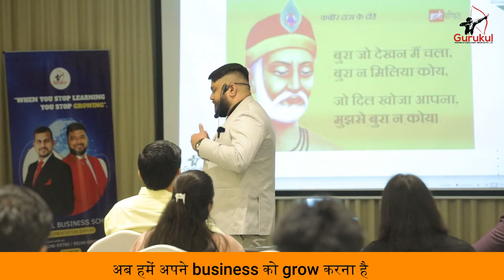पाना चाहते हैं Business में सफलता तो इन 1 बातों का जरूर रखें ध्यान | How to Grow a Small Business